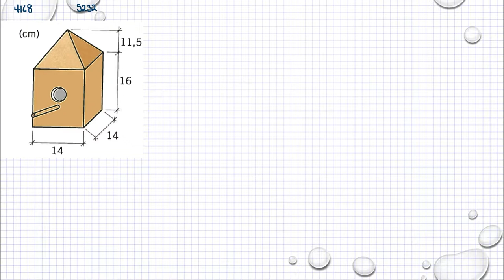Matematik 5000 Ma 1a röd Kapitel 5 Geometri Volym av kon, pyramid och klot 5232